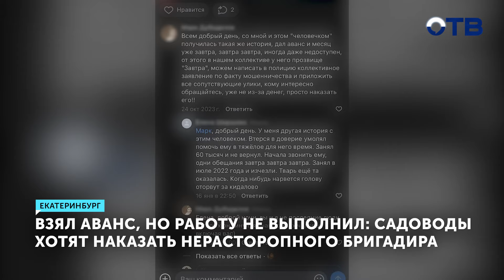Взял аванс и исчез: как обманули садоводов в Екатеринбурге?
В СНТ «Змеиная горка» разразился скандал: бригадир, нанятый для ремонта дороги, взял аванс и остановил работы, оставив жителей без проезда. Подрядчик по имени Ахрор Алиев обещал завершить ремонт в кратчайшие сроки, но всё ограничилось укладкой арматуры. После многочисленных обещаний "завтра" садоводы сами взялись за дело, начав чинить дорогу своими силами. Обиженные жители написали заявление в полицию и надеются вернуть свои деньги. Обманутые заказчики обнаружили, что такие инциденты с этим бригадиром уже происходили ранее, и теперь они требуют справедливости.